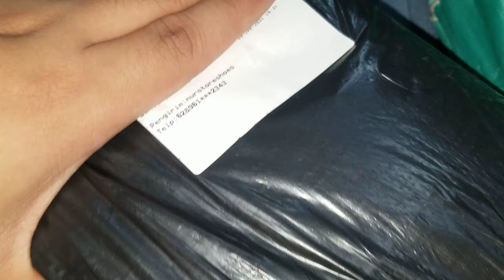Unboxing Puma Shoes - 10 December 2021